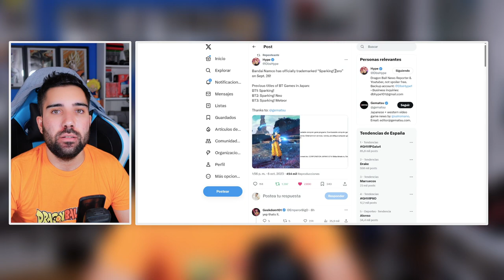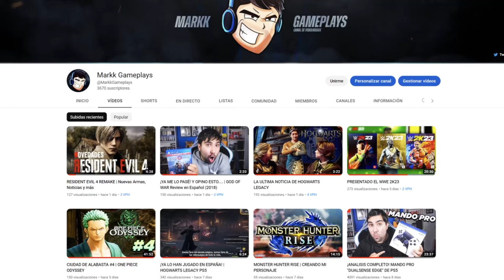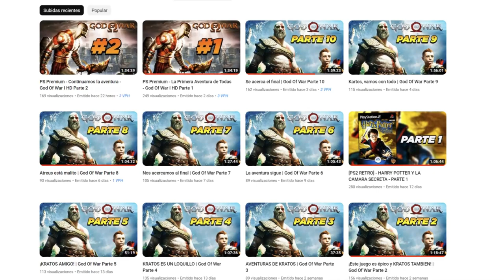REGISTRAN TENKAICHI (SPARKING ZERO) | DRAGON BALL Z BUROKAI TENKAICHI 4